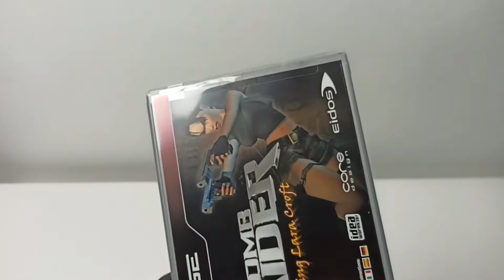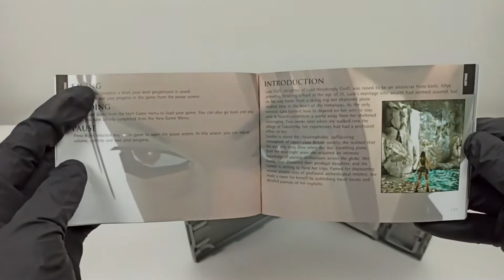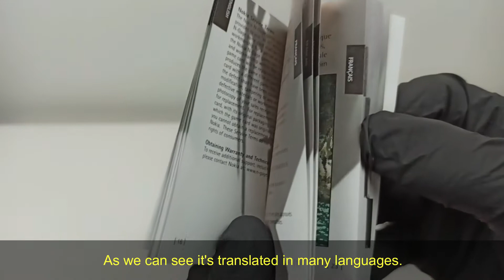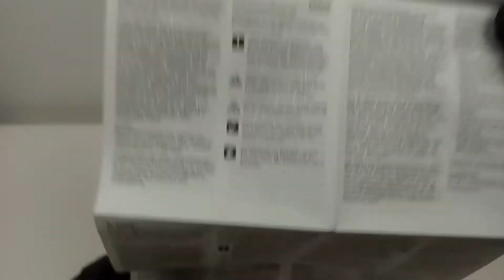【Unboxing】TOMB RAIDER for Nokia N-Gage. 17 years after its release... What will we find?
07 -  Unboxing from the Jurassic period. We digged and found this copy of Tomb Raider. Let's check what's in this box!

/!\ Sous-titres en français disponibles bientôt /!\

Content of this box
* MMA card
* Booklet (80 pages in english, french, spanish, german and italian)
* Booklet (safety information about video games - in many languages)
* Protective case to store 2 cartridges

Where did I find this game?
On eBay!

RPG YT QUEST
* Gloves  Level 1
* Sword   Level 1
* Logo     Level 1
* Light     Level 1